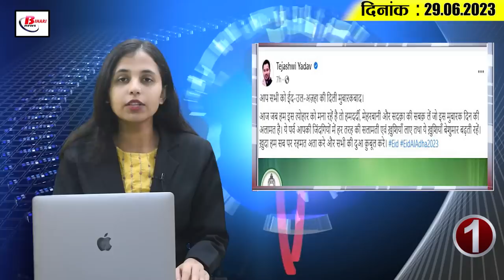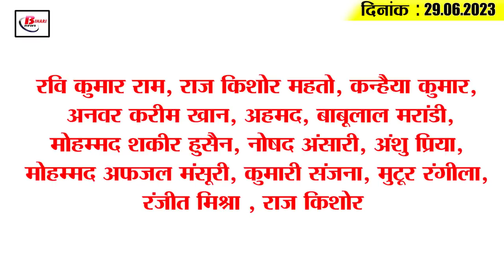Today Bihar Evening breaking news of 29th June 2023 on Eid Ul Azha,G20 program, VK Singh,Pappu Yadav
1. CM, Deputy CM and Governor congratulated Eid Ul Azha

2. These four trains will remain canceled for one month
Due to yard remodeling work going on at Varanasi station, two pairs of trains of East Central Railway have been canceled and their duration has been extended by one month, while the duration of two pairs of trains which were partially terminated has also been extended. have been done. The two pairs of trains which have been canceled and extended are 14224 Varanasi-Rajgir Buddha Purnima Express, 13343/45 Varanasi-Shaktinagar/Singrauli Intercity Express and 13344/46 Shaktinagar/Singrauli-Varanasi Intercity Express till July 28. If canceled then 14223 Rajgir Varanasi Buddha Purnima Express will remain canceled till 29th July. Apart from this, the 2 pairs of trains which were partially terminated and extended in Awadhi include 03298 Patna-Varanasi MEMU Special, 03289 Varanasi-Patna MEMU Special, 03359 Barkakana-Varanasi Passenger Special, and 03360 Varanasi-Barkakana Passenger Special. .

3. Transfer of employees of three departments in Bihar
4. Bihar's education system boom in G20 program
5. These teachers will not be able to apply for appointment in Bihar

6. Now Ganga Aarti will be like Haridwar-Varanasi in Ajgaibinath Dham

7. Bihar's son VK Singh got a big responsibility in the center

8. More than 500 transfers canceled in Health Department

So far thousands of candidates have registered for the appointment of 9. teachers

10. Selling meat and fish in the open around Patna airport will be expensive

11. The fall of Governor Vishwanath Arlekar created panic among the officers.

12. Pappu Yadav furious over change in teacher recruitment rules
13. Prashant Kishor's reply on the statement of Education Minister

14. Pakistan's opener made a big statement about Gautam Gambhir and Virat Kohli

15. Know what is the rate of petrol and diesel in Bihar today